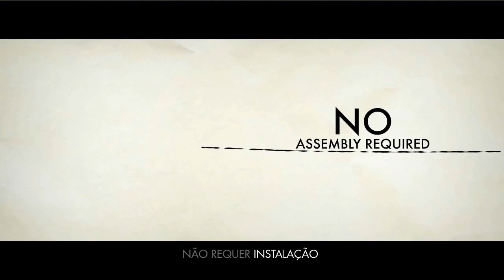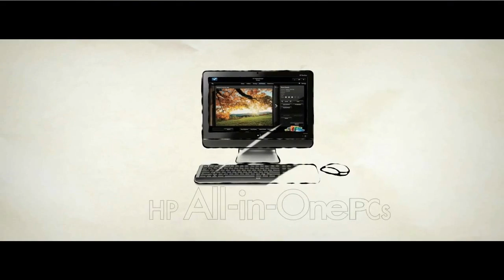Produtos HP | All in One HP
Conheça o computador HP All in One ENVY Recline 23-K000BR, com Intel® Core™ i5-4570T, Windows 8, 8GB, 1TB, HDMI, Bluetooth, NVIDIA GeForce .

Conheça o novo HP Envy 23, o All in One Touch Smart da HP.

Os All-in-One tem o monitor e CPU agrupados e apenas um cabo, o de cabo de alimentação! Livre -se dos fios, da bagunça e tenha muito mais espaço na sua .

Conheça como a linha Elite HP possui produtos confiáveis e duráveis para garantir sua produtividade sempre. Conheça a linha HP Elite: em .